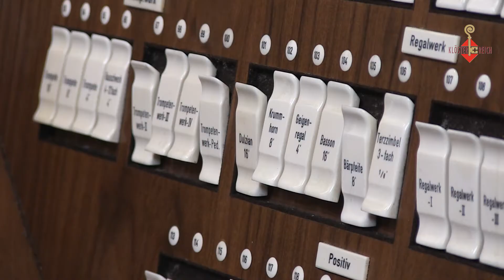KLÖSTERREICH Stift St. Florian: Die Königin der Kirchenorgeln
Stiftsorganist Mag. Klaus Sonnleitner zeigt die Besonderheiten der berühmten Bruckner-Orgel, die an den berühmten Komponisten Anton Bruckner erinnert. Der Komponist liegt in der Krypta des Stiftes begraben.